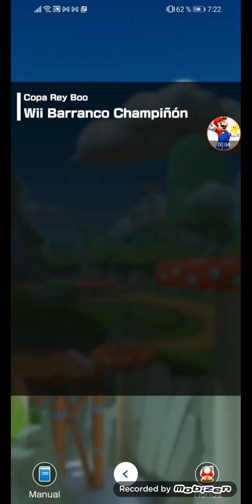Mario Kart Tour Wii Barranco Champiñon